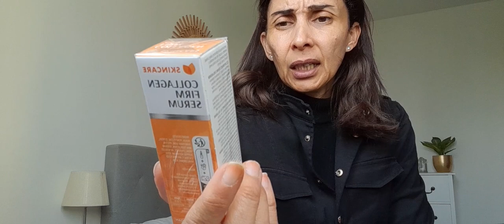Un passage éclair chez Action 😏